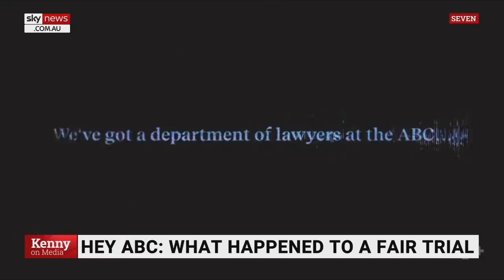'Disturbing' footage shows ABC journos 'coaching' answers to women making allegations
Sky News host Chris Kenny says highly disturbing footage has revealed ABC journalists and producers "coached" women what to say when they made allegations against actor Craig McLachlan.

"The weekend documentary aired some footage from their interviews that gave us a disturbing insight into the intent of that journalism and the coaching the journalists and producers gave to the women making allegations against McLachlan," Mr Kenny said.

Mr Kenny said there was encouragement to use the word "predatory".

"This is a highly disturbing look behind the scenes. Are these journalists asking questions or dictating answers?"

Australian actor Craig McLachlan was found not guilty after being charged with seven counts of indecent assault and six counts of common assault by four women while performing in a Melbourne musical in 2014.